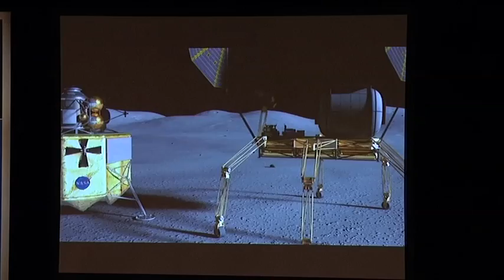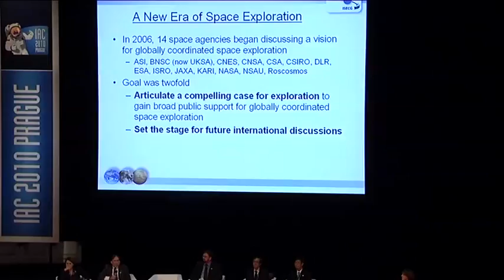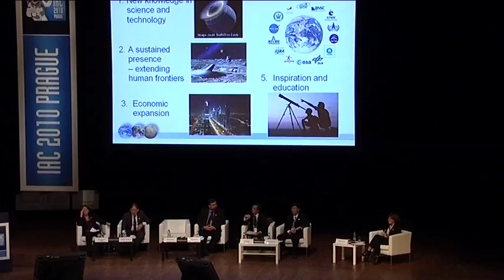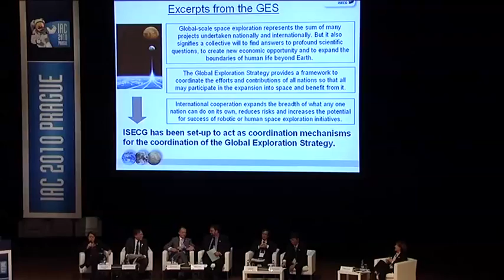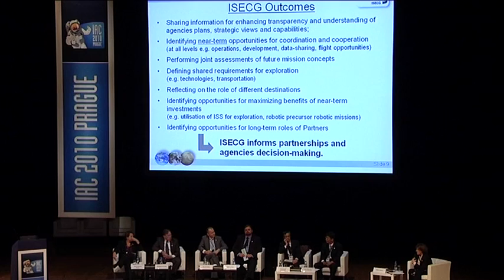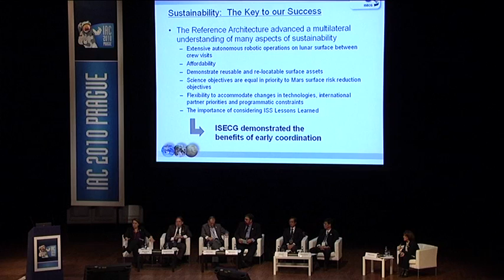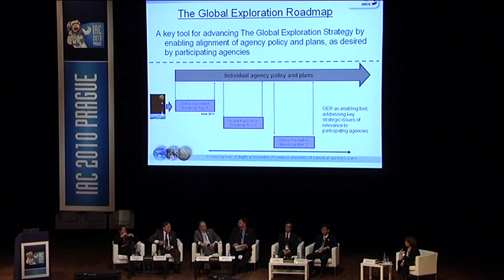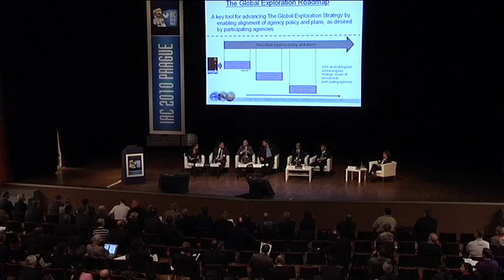IAC2010: Advancing the Global Exploration Strategy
This IAC 2010 plenary discussed the International Space Exploration Coordination Group (ISECG), born out of The Global Exploration Strategy: The Framework for Coordination (GES or Framework Document) that was prepared by fourteen space agencies and published in May 2007.